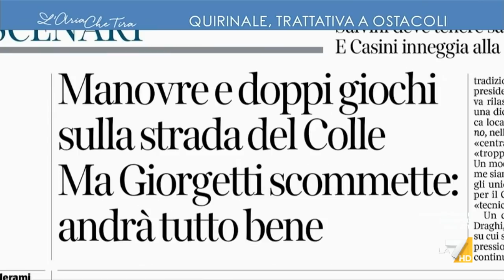Quirinale, il retroscena Crosetto: "La rosa dei nomi del centrodestra farà spaccare PD e M5S"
Secondo Guido Crosetto la rosa dei nomi che il centrodestra proporrà per il Quirinale farà dividere l'asse PD/M5S